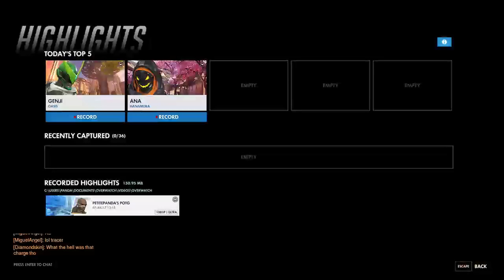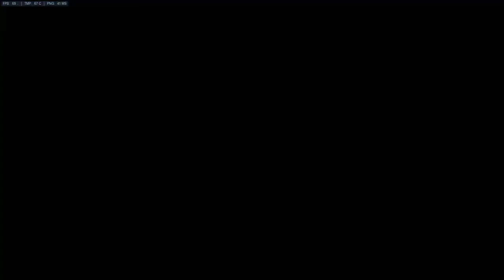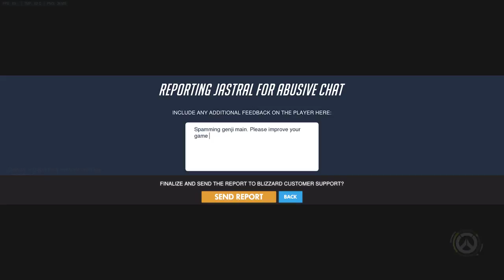Stream: who knows - 2